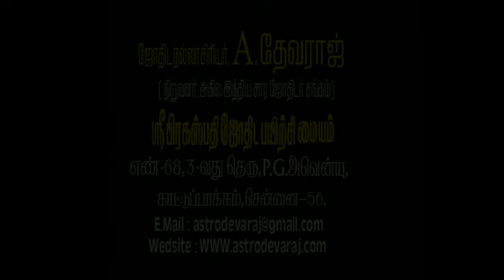Tamil KP Astrology ,10th Year conference 2016 Conducted By A DEVARAJ 016